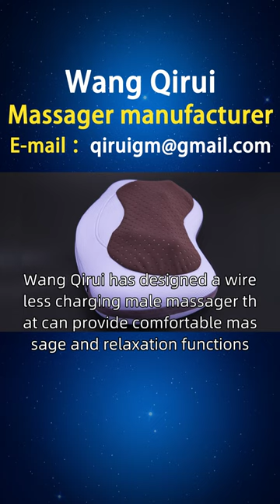Finland, male massager processing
Wang Qirui, who has been producing male massagers for 13 years, uses this video to introduce the benefits of male massagers to everyone. Office workers usually sit at their desks for long periods of time, leading to waist fatigue and stiffness. They need a male massager that can alleviate waist fatigue to improve work efficiency and comfort. Wang Qirui has designed a wireless charging male massager that can provide comfortable massage and relaxation functions, with different massage modes and intensity options to meet the needs of office workers during work breaks. Friends of Finland, if you are interested in our male health massager, male insomnia massager, and male movie massager, you can consult and purchase them through the official website or homepage customer service hotline. At the same time, we also welcome you to open sales points in places such as Polvo, Kemi, and Kemiervi. If you are interested, you can contact our investment department for more information MaleMassager FinnishMaleMassagerProcessing.